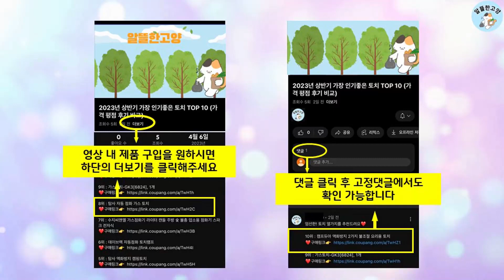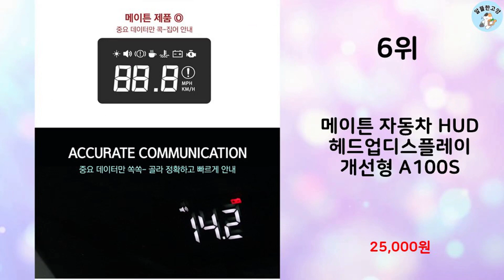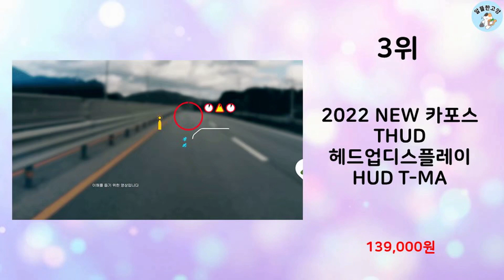2023년 가장 많이 팔린 HUD디스플레이 추천 TOP 10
알뜰한 고양에서 2023년 상반기 인기 HUD디스플레이 TOP 10을 소개해드립니다.

10위 : 삼에스 자동차 HUD 헤드업디스플레이 계기판 OBD/GPS겸용

9위 : SK TELECOM 아리아 보이스 V HUD 헤드업 디스플레이

8위 : YBC HUD 헤드업 디스플레이 ASH4C 화이트 + 옐로우

7위 : HL 만도 아리아 헤드업 디스플레이 HUD T MHDT1, 전차

6위 : 메이튼 자동차 HUD 헤드업디스플레이 개선형 A100S

4위 : 삼에스 자동차 HUD 헤드 업 디스플레이 계기판 OBD형 3S-

3위 : 2022 NEW 카포스 THUD 헤드업디스플레이 HUD T-MA

2위 : HUD 헤드업 디스플레이 USB타입

1위 : 순정네비연동 HUD 헤드업 디스플레이 더뉴 셀토스 올뉴 쏘렌토

 감사합니다